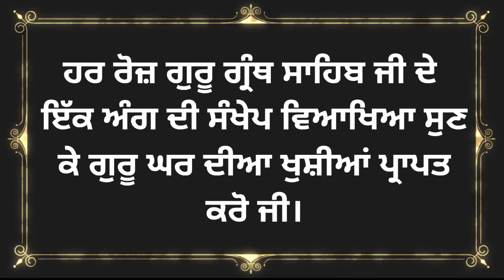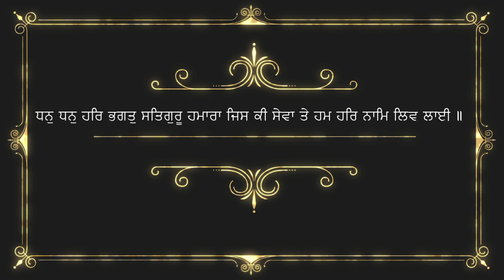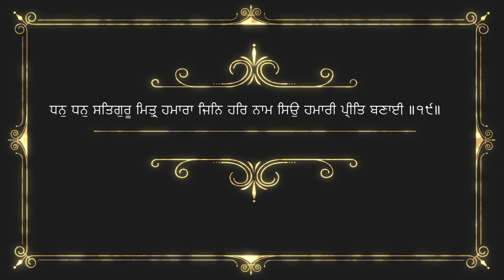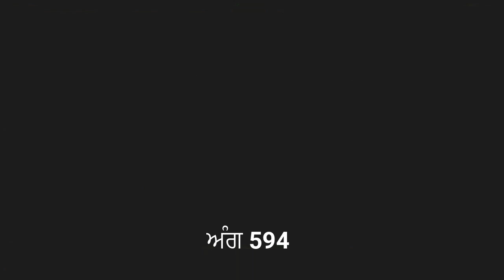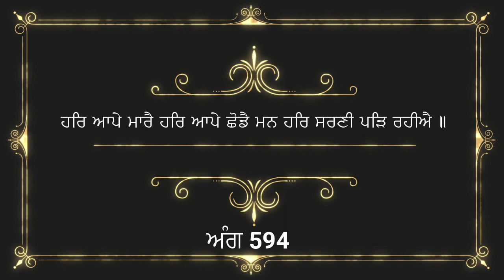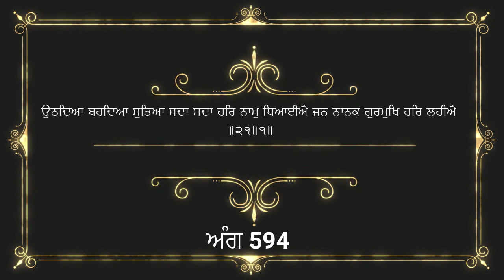ਅੰਗ 594 ਸ਼੍ਰੀ ਗੁਰੂ ਗ੍ਰੰਥ ਸਾਹਿਬ ਜੀ ਦੀ ਸੰਖੇਪ ਵਿਆਖਿਆ Brief explanation of Ang 594 Sri Guru Granth Sahib